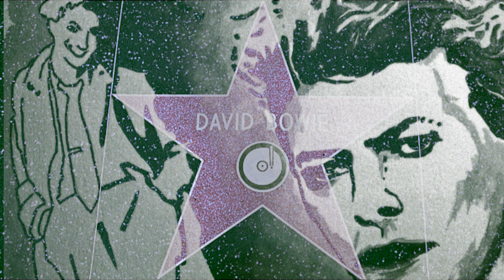David Bowie - Starman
In celestial realms, where dreams unfold,
A legend whispers, a tale untold.
Amidst the cosmos, a figure grand,
Behold the Starman, with outstretched hand.

He soars through galaxies, in cosmic flight,
A beacon of hope, a celestial light.
His eyes like constellations, shining bright,
Guiding lost souls through eternal night.

From a distant planet, he made his way,
Across the cosmos, where planets sway.
Through nebulas and stardust, he did roam,
To bring solace and love to those alone.

His ship, a vessel of futuristic grace,
Carries dreams and wonders of time and space.
With a silver suit that gleams and glows,
He dances among stars, where no one knows.

In his heart, compassion eternally burns,
A cosmic wanderer, his wisdom discerns.
He weaves cosmic tales with every word,
Uniting galaxies, voices unheard.

He whispers secrets of forgotten lore,
Stories of worlds that existed before.
He teaches us to reach for the unknown,
To embrace the universe as our own.

Starman, bringer of dreams, inspiration true,
Ignite our hearts with the cosmic view.
We gaze up to the heavens, his kingdom afar,
With awe and wonder, beneath his shining star.

In our dreams, we join him, hand in hand,
Exploring galaxies, a celestial band.
For the Starman, forever he'll roam,
A cosmic guardian, in stardust he'll comb.
video made with
magix video
pixabay & pexels
editing by R D&A